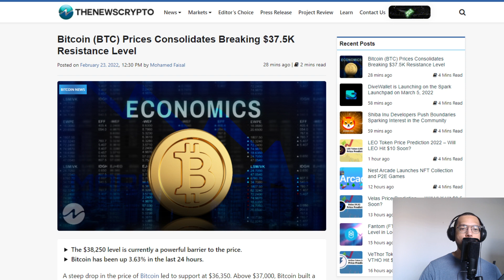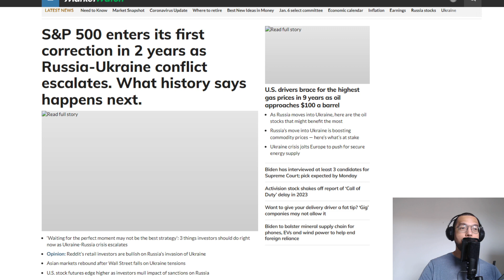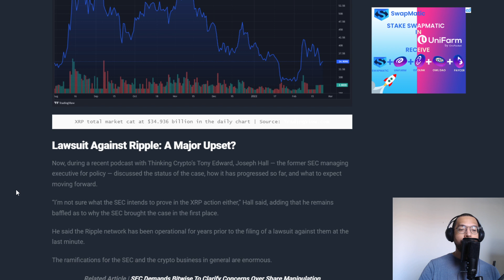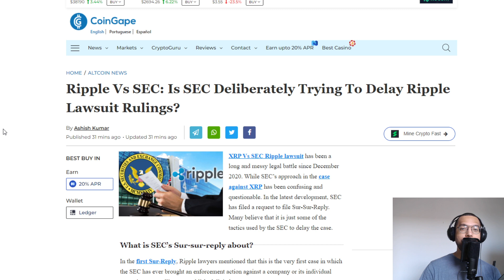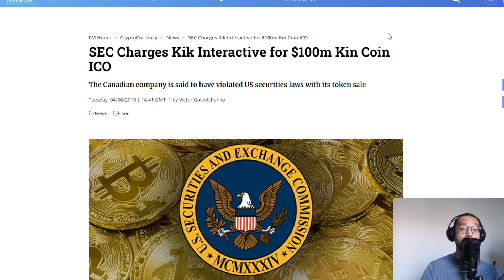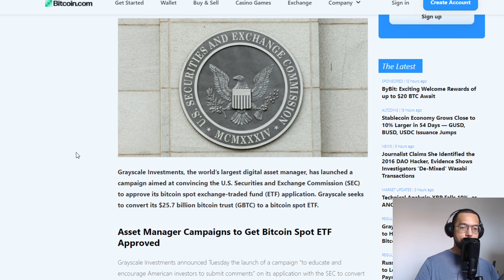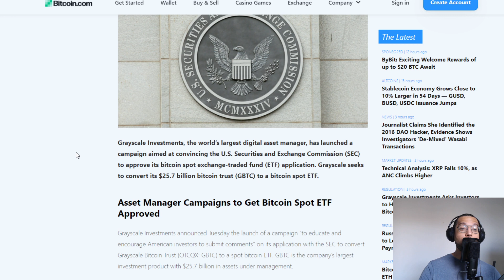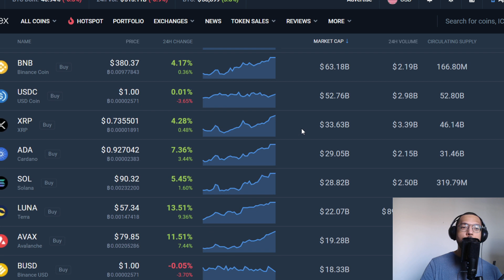Crypto Market RECOVERY! + The SEC Will LOSE & I Need Your Help With This One (Not Clickbait)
1BYhrLpntMYW97sd8K6fquTcr5MYwPAe2y

rsoKR5VHJx84oMTYbS7tWg7g5aFebYirVi

Ethereum:
0x0e5f5CEFaA9A0713AB6D8F79E6679E22d86C21f6

DOGE Address:
DJmfX6vZi6BE1iELwHf2icEMBGz8xKprRM

Matt Conley
FUDWISER
Vincent A Leonard
UNM NU
Have You Tried The Tapioca
Richard Bonar
Shopping. io
Nigel Wyman
Prit Tea
Radion Barakov
Mike Minardo
TouchNJ
Gerald Nelms
CMoney
Ray Runowski
PoolingETH . com
William A Swier
Gary Opalka
Michelle URL
Marvin Calderon
Norman Waterman
Holdon Ihave2sneeze
Digital Asset News
Liam O'Cashidey
Cory Stevens
RTC 2021
Chris Charles
Roman Geber
David Chosrova
Stuart Niven
Larry Gooch
Tyler Winklevoss
NBKrypto
Steven Harper
Ulf Fatman Josefsson
Mohammad Tabbaa
Brian Vaci
Jeffrey
Pete Mozar
Cryptocurrency Logic
Jonathan Robert Kraus
Josh Gorcyca
K9 Ytrup
Kaneko Tomonori
Sir Thomas11_11
Mike McCarty
Crypto And Beer Shipmate
ZEN Lunacy
VV
Nicola Kenny
Mr. Smith
Joey The Happy Farmer
Damien Walker